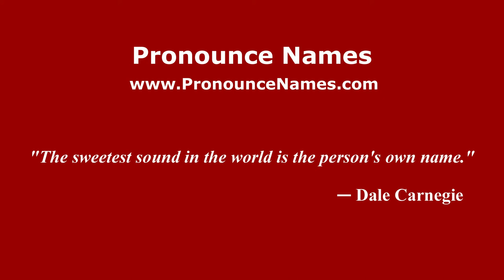How to pronounce Maurizio Anastasi (Italian/Italy) - PronounceNames.com